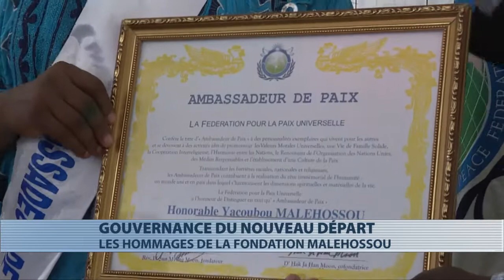La fondation Malehossou rend hommage à la gouvernance de Patrice Talon